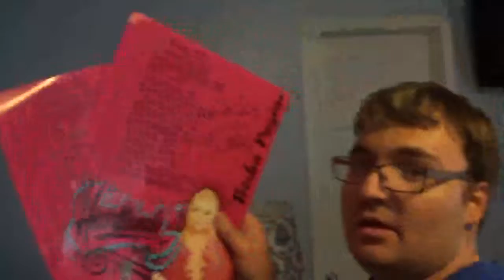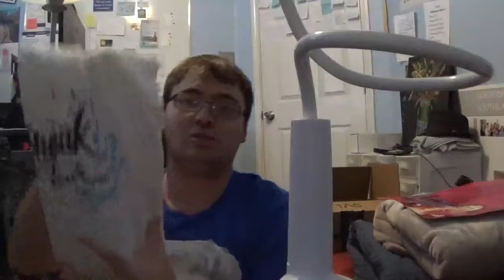My trisha concert merch